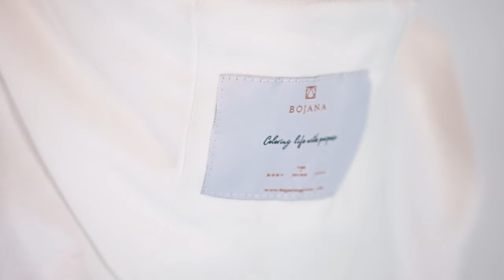Bojana - Know Yourself 12 22 - Basic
You will find that this time - first with numbers, and mirror-or reflection presented through scenography, then with shape and forms we have the diversity of looks integrated with geometry. A comfortable and stylish appearance gives freshness of future in whole aesthetics.
We have 12 different vibes and chapters and in their shapes and forms, and you will find one personal story of being, valuing, thinking, feeling, creating and healing, loving, exchanging, transforming, giving, learning, and then knowing, reflecting, and transforming through believing.

Each of the 12 chapters is a world and topic of its own and they are together, integrated into one.
Enjoy a story of 12 that will find its reflections and people in 2022.
In this video, we are sharing a basic segment of the new collection.

Video / Dusan Stojancevic
Edit, Color grading / Danijel Stavro Girizd